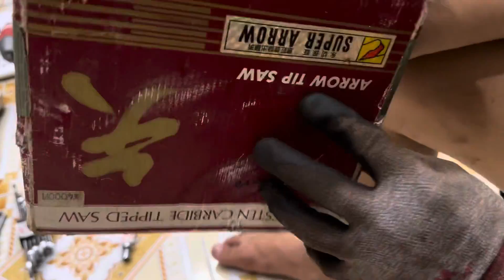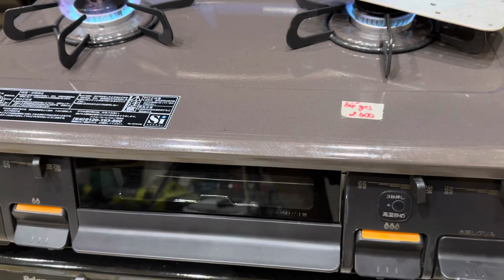Máy nổ.Bếp gas.Ép trái cây.Cân. Bếp từ. Lưỡi cưa. Khoan đồng thau. Lh sơn 0335172445. Ngày 28/07/23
Clip ngày 28/07/2023
Quý khách mua đơn trên 300. Được bao ship
Quý khách mua đơn dưới 300 vui lòng thanh toán tiền ship
Chân thành cảm ơn quý khách !
Kính chúc quý khách nhiều sức khoẻ !!!
Thân ái kính chào hẹn gặp lại quý khách trong video tiếp theo !